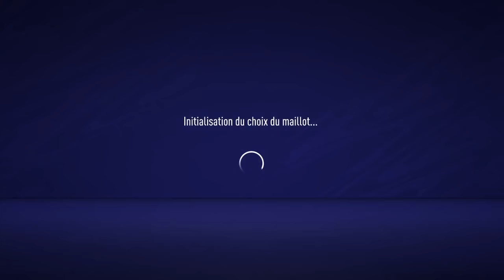VOD // FIFA 21 - Terracid, Potatoz, Hugo, Grimkujow, Mouette, Locaro, Gabin